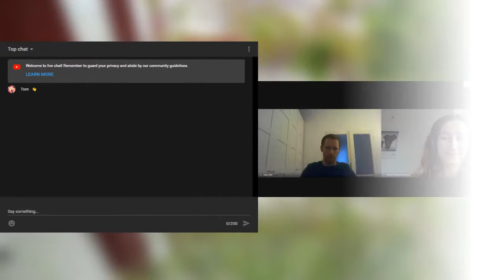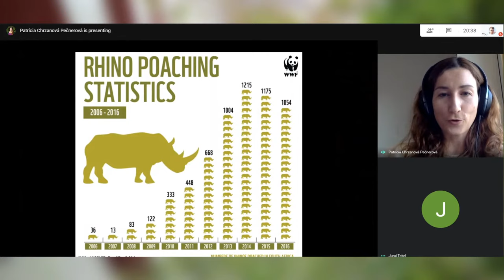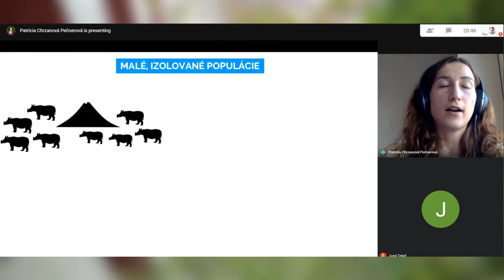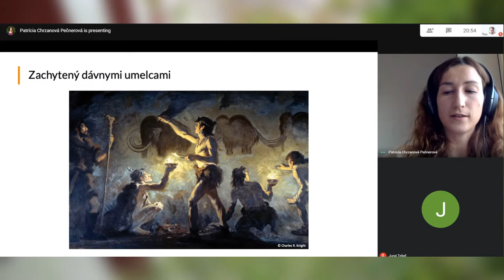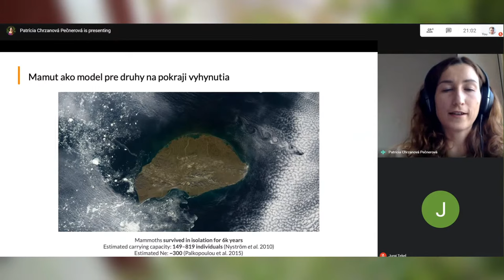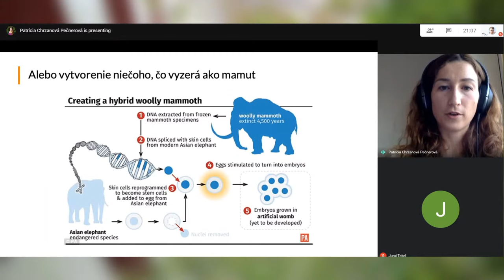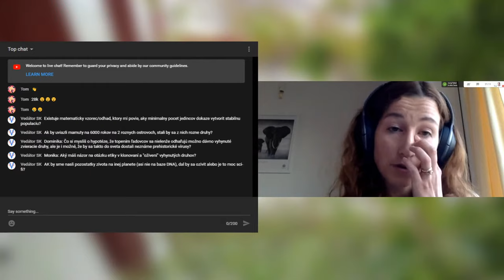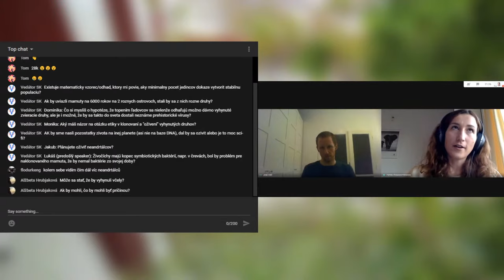O vymieraní a oživovaní druhov | Patrícia Chrzanová Pečnerová | Vedatour livestream